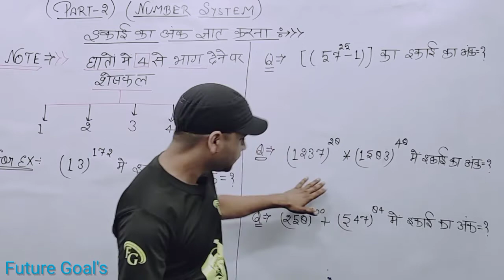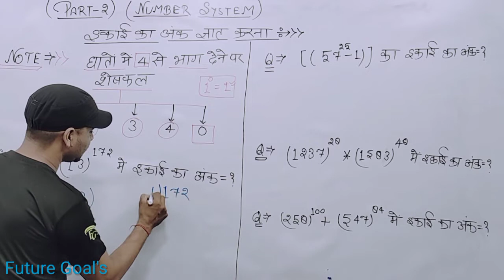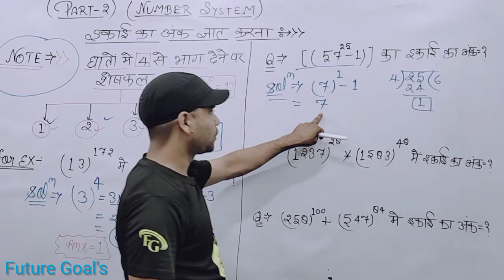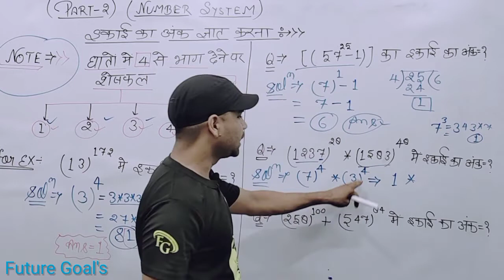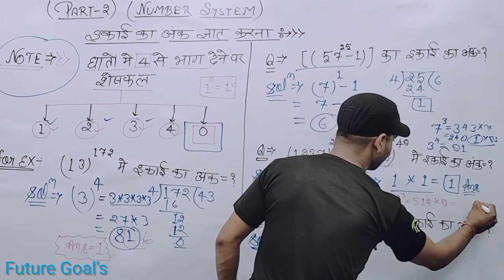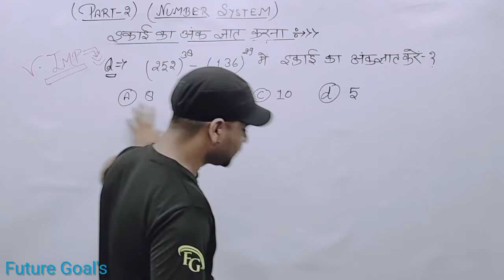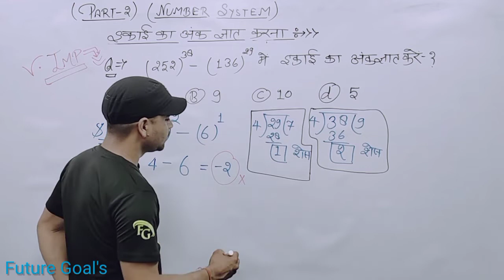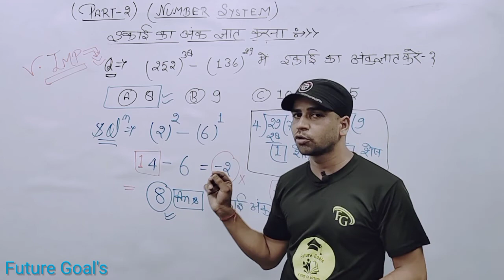number system unit numbe number system mathematics short tricks unitdigit UP lekhapal | by Rahul sir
संख्या प्रणाली गणित मैट्रिक | number system mathematics matriculation | UP lekhapal | by Rahul sir

 Instagrkeywords

m_medium=copy_link

number system by gagan pratap,
number system by pawan rao,
number system by rahul sir,
number system by abhinay sharma,
exampur group d number system,
number system s d yadav,
number system by d'souza,
number system exampur,
number system english,
number system e1 coaching centre,
number system by dakshana e classroom,
number system for ssc,
number system for cat,